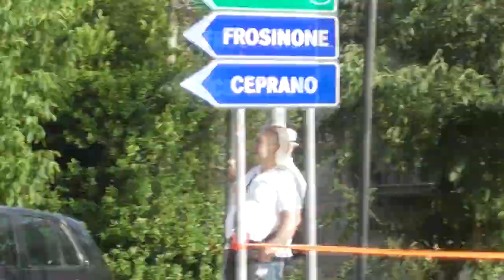6° RALLY ROMA CAPITALE P.S. PICO-GRECI FULL ATTACK-SHOW